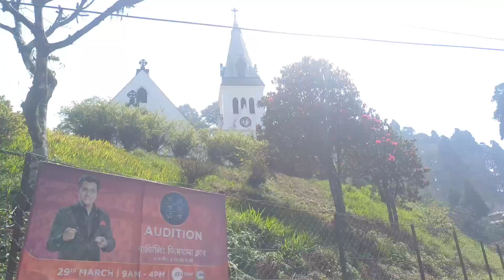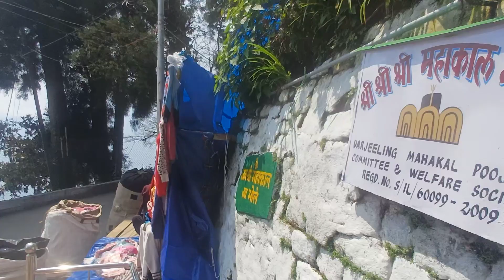दार्जीलिंग महाकाल मन्दिर दर्शन 🙏🏼@Kdavlog82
दार्जीलिंग महाकाल मन्दिर दर्शन 🙏🏼

dailyvlogs
vlogs
nepali
mahakal
mandir
toytrain
darjeelingtoytrain
friends
brothers
chowrasta
darjeelingtouristplaces darjeelingbestfood
darjeeling
beautifulhillstation
Darjeelinghimalayanrailway